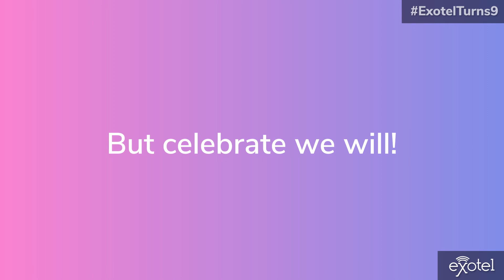Socially Distant Celebrations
Exotel hit a milestone during this pandemic. We completed 9 glorious years of empowering enterprise customer communication.

We wanted to celebrate with a short video that showcases our life of trying to work through a pandemic. No social distancing norms were flouted during the making of this video. But that that didn't stop us from having tons of fun!

Exotel is Asia’s leading cloud telephony platform. Incorporated in 2011, Exotel was co-founded by three techies, Shivakumar Ganesan, Ishwar Sridharan & Sid Ramesh, to help businesses bring order and efficiency to customer communication. Working with some of the fastest growing companies in Southeast Asia (Ola, Flipkart, GoJek, Lazada, Quikr, Redmart, Zomato, etc.), We help them manage their customer communication over calls & SMS. Our world-class, cloud-based solution simplifies customer communication for nearly 3000 companies in India, Australia, and SEA.

In 2019, we connected over 375 million individuals across the world. To put things in perspective, this number is a few million more than the population of the USA. We enabled nearly 5 million calls as well through the year.